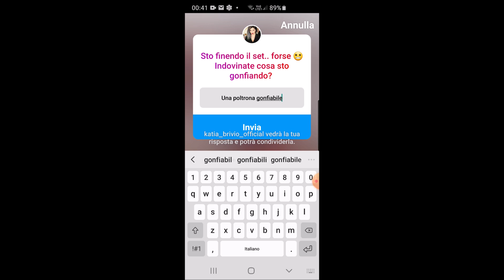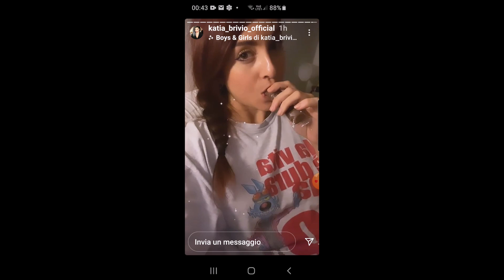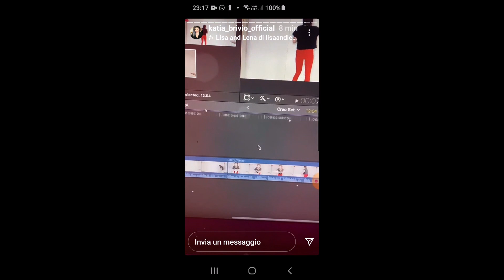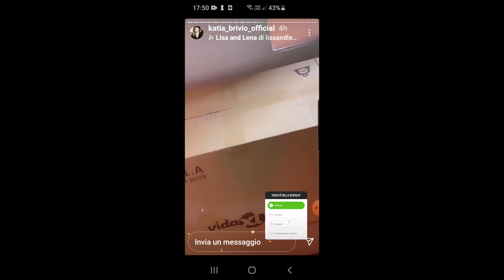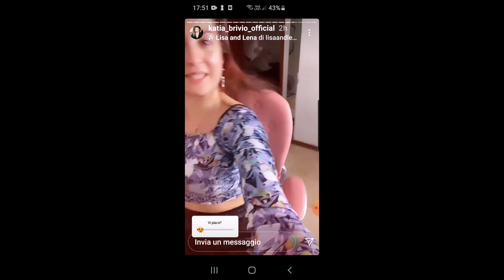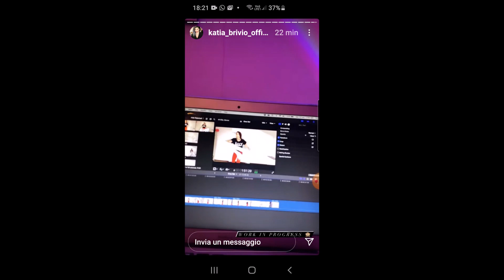IL PRIMO VIDEO SU YOUTUBE DI KATY STA ARRIVANDO + SALUTI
Ciao ragazziiii benvenutiiiii, oggi vi farò vedere tantissime cose su Katia Brivio, siete prontiii??? mettetevi comodi e godetevi questo bellissimo video!!!

BUONA VISIONE

QUESTA E LA MIA LISTA AMAZON

SE SIETE UN'AZIENDA INTERESSATA AL MIO CANALE E VORRESTE FARMI PROVARE ALCUNI VOSTRI PRODOTTI PERCHE' IO POSSA FARE UNA RECENSIONE SCRIVETEMI QUI: